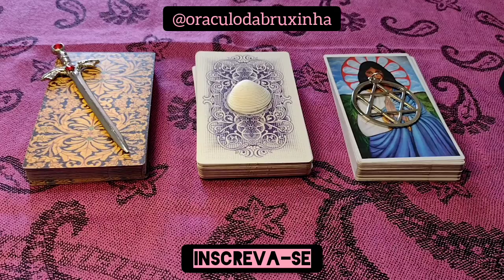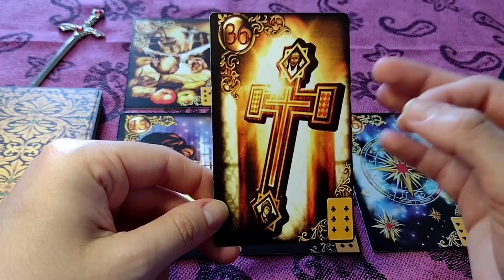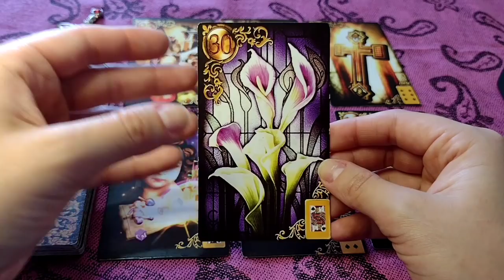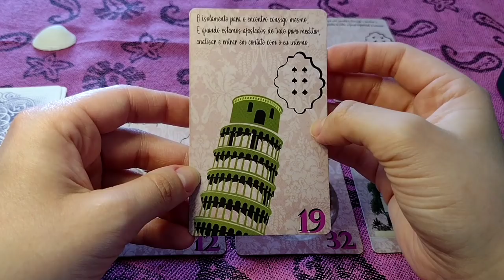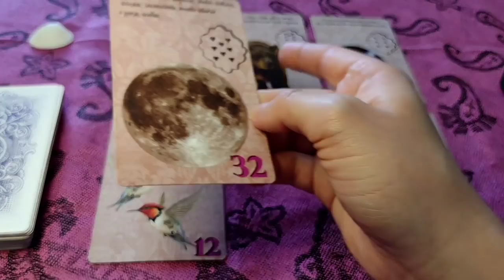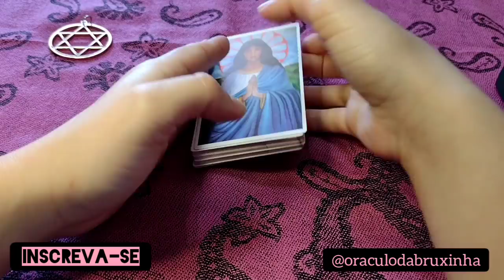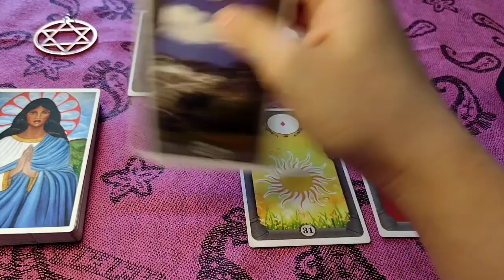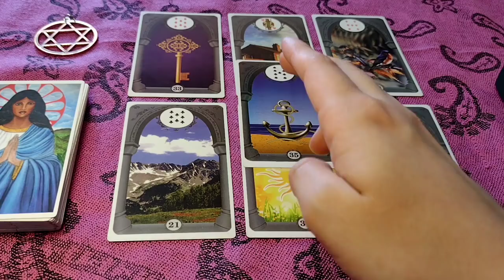✨OPORTUNIDADES CHEGANDO! ESCOLHA A SUA OPÇÃO✨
MINUTAGEM

PUNHAL 1:43
CONCHA 18:53
ESTRELA DE DAVI 36:36